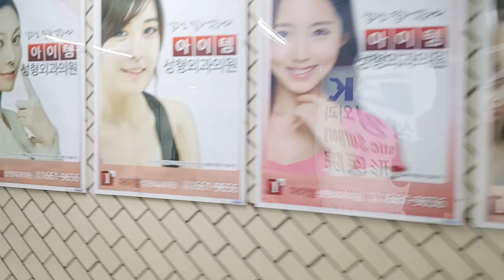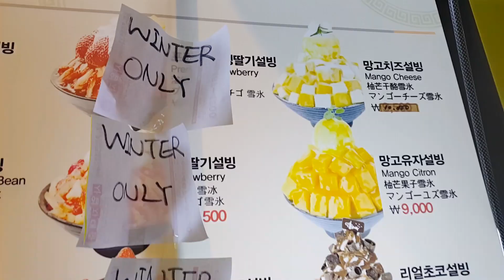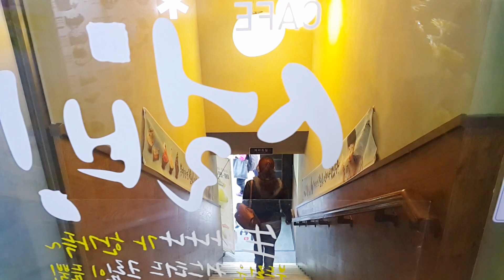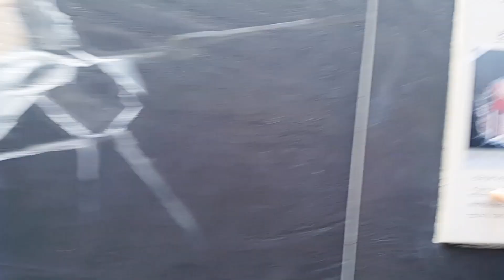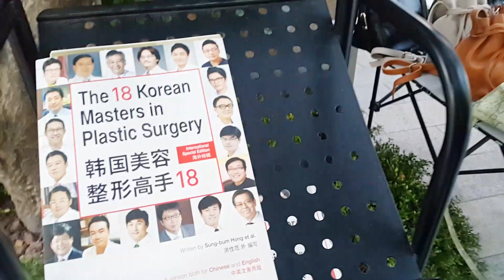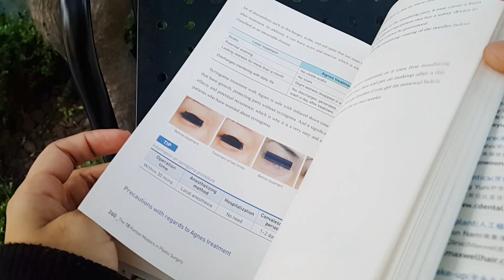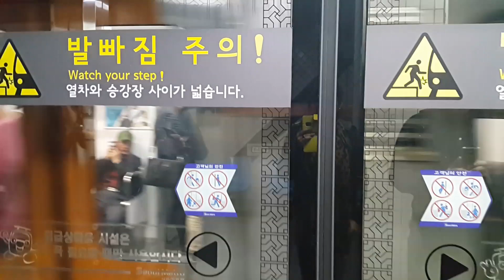ENCONTRE A MI OPPA! (JI CHANG WOOK) /VLOG EN COREA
Hola mi gente hermosa como muchos de ustedes me han pedido este tipo de videos quise grabarles un dia conmigo para que asi me conozcan un poco mejor y vean un poquito mas de Corea, espero que les guste y lo disfruten!! Los quiero muchisisismooo!!!